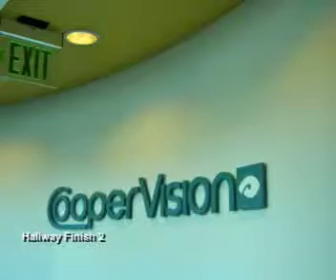Storidge March 13 '10.mp4